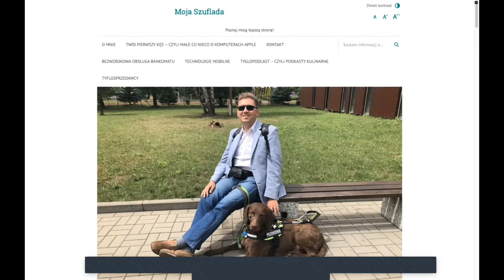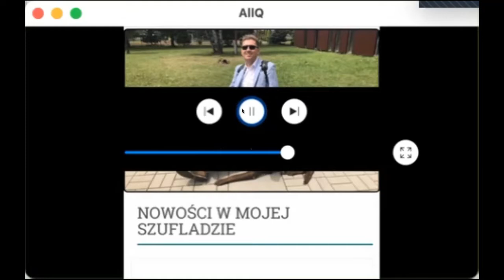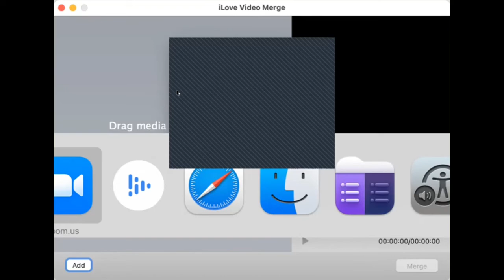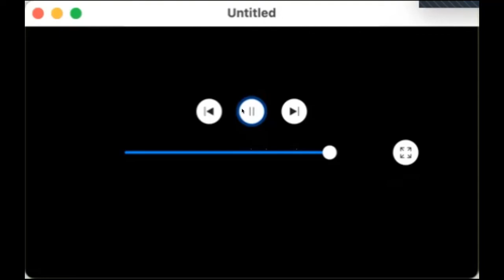🎞 VoiceOver i łączenie nagrań video w systemie macOS 📽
Ostatnio demonstrowałem Wam jak korzystając z VoiceOver można łączyć klipy video w naszych urządzeniach mobilnych. Dziś pokażę jak tego samego dokonać w systemie macOS. I nie będziemy tego robić za pomocą ani rozbudowanego iMovie, ani systemowego QuickTime. Skorzystamy z kolejnej, jak zwykle bardzo zgrabnej aplikacji ze stajni Ping Lv.

Gdybyście byli zainteresowani programem, link do niego umieszczam poniżej. Program jest bezpłatny, ale posiada ograniczenia długości, oraz ilości łączonych plików. Aby je zlikwidować, już w samej aplikacji można wykupić licencję na pełny produkt za kilkanaście złotych.